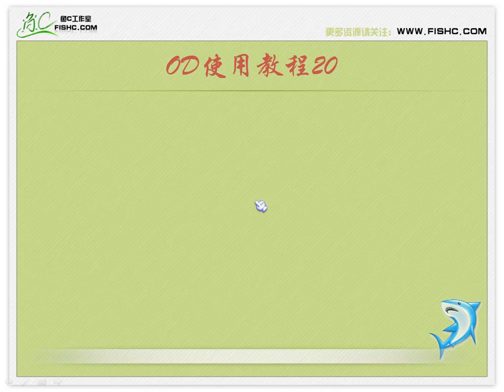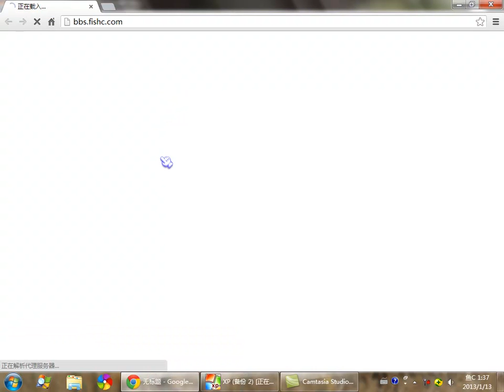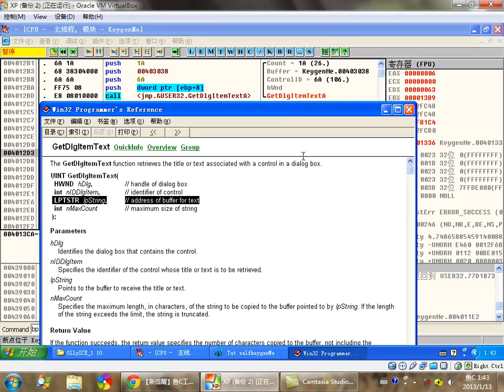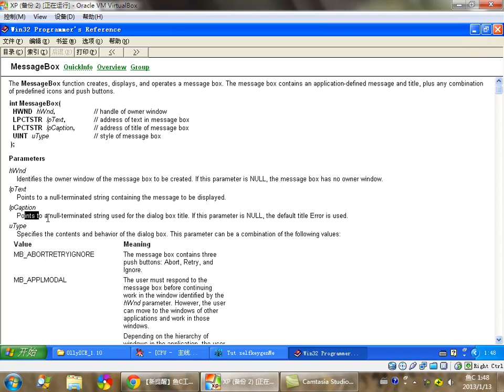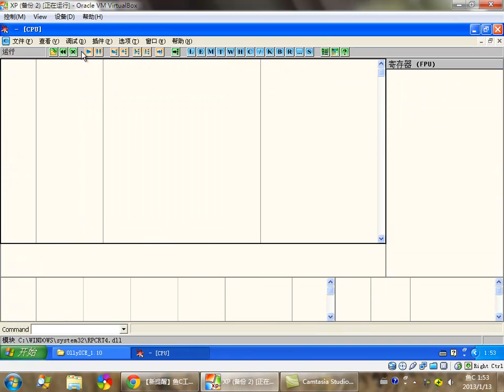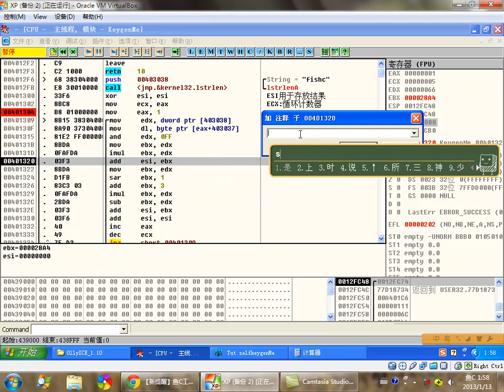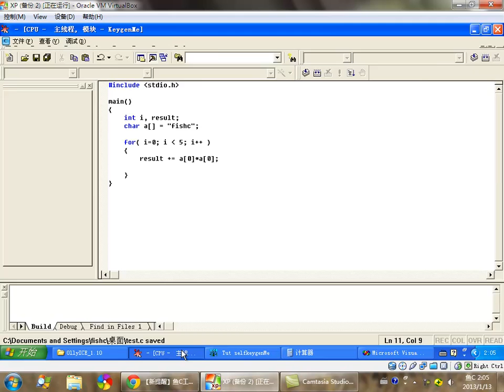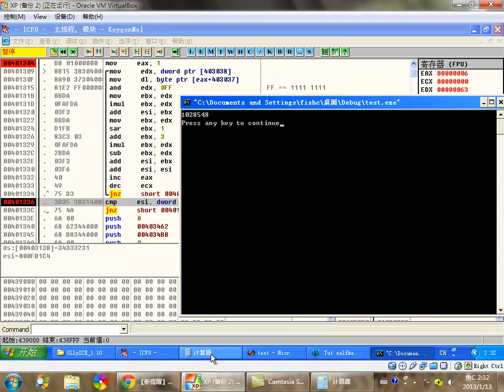OD使用教程20